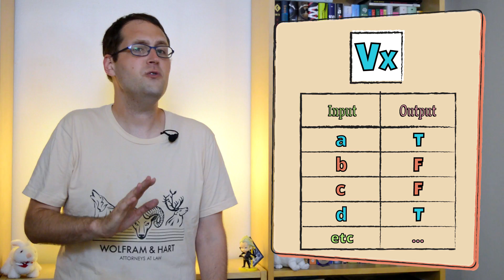What Makes a Sentence True or False? Predicate Logic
What kind of logic can we find inside sentences? How do we calculate the meaning from what we hear? In this week's episode, we talk about predicate logic: why we need it, how it differs from sentential logic, and how we can combine it with quantifiers to capture the full meaning of our language.

This is Topic #50! Wow.

This week's tag language: Albanian!

Our website also has extra content about this week's topic